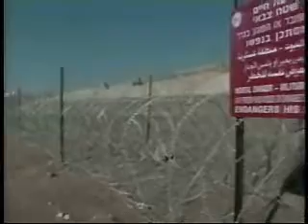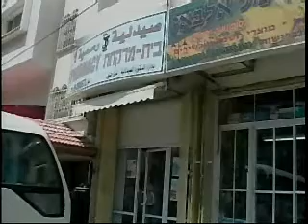West Bank - Israel Border Fence - VOA Story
700 kilometer wall separates the West Bank from Israel to minimize suicide bombings - but some see it as dividing families and a barrier to peace.